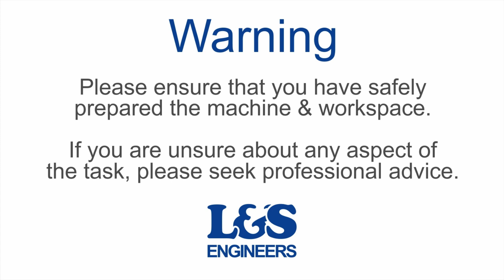How to Change the Drive Belt on a Stihl TS420 Disc Cutter | L&S Engineers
In this video, we show you how to replace the Drive Belt on a Stihl TS420. Click here for a full list of parts, tools & transcript!

Parts

Genuine Drive Belt for Stihl TS420

Hexagon Nut M8 for Stihl TS410 TS420

Screw IS-D5x20 for Stihl TS410 TS420

Tools
Genuine Torx Wrench/Plug Spanner for Stihl TS410 TS420

Non Genuine Torx Wrench/Plug Spanner for Stihl TS410 TS420

Health & Safety Warning Please ensure that you have safely prepared the machine and workspace. If you are unsure about any aspect of the task please seek professional advice.

Transcript

Today, we're going to change the drive belt on a Stihl TS420 cut off saw. First of all, use a torx spanner to remove the screw that secures the water connector from the underside of the machine. This will provide better access to the recoil. Next, use a 19mm Hex Socket Spanner, turning it anti-clockwise to loosen the tension of the belt. Once this is done, use a 13mm Hex Socket Spanner to loosen the three nuts that secure the recoil assembly. Then revisit each nut and completely remove them, freeing the recoil from the machine.Using the torx spanner, remove the screw that secures the nose guard to the arm.Once the nose guard is off, use the 19mm Hex Socket Spanner, turning it anti-clockwise to further loosen the tension of the belt. Completely remove the front of the saw to free the belt. If you are unsure whether to replace the belt, inspect it by eye and with your fingers to check for wear & splits in the belt. Bear in mind that the belt may have stretched and the rubber may have lost it's goodness. To fit the replacement belt, locate it over the clutch, making sure the its sitting in the grooves correctly, to prevent damage to the belt. Then feed the belt back through the arm, relocating the arm back in position around the studs. Feed the belt back around the pulley. Slowly turning the pulley will help you easily locate the belt. Make sure the blade turns with a smooth motion. Relocate the casing onto the arm and use the torx spanner to fix this in place. Make sure the screw is secure without over tightening it, as the casing is only plastic. Locate the recoil assembly onto the machine, loosely turn each nut a few times.Then return to tighten each nut with the 13mm spanner, again, be careful not to split the plastic when tightening. Then re-tension of the belt using the 19mm Hex Socket Spanner. Don't forget to fix the water connector back into place under the machine using the torx spanner.That's how you change the drive belt on the Stihl TS420. All the parts & tools needed for this task are listed in the description below.

Please note L&S is a UK based trading company, please see our website for information on delivery to other countries.